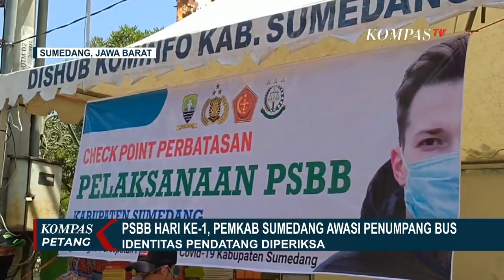Hari Pertama PSBB Kota Bandung, Ridwan Kamil Pantau Langsung!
BANDUNG, KOMPAS.TV - Pembatasan sosial berskala besar, PSBB, di Bandung Raya, dimulai hari ini.

Penjagaan dilakukan di sejumlah titik, di antaranya di Kota Bandung.

Gubernur Jawa Barat, Ridwan Kamil, memantau langsung pelaksanaan PSBB.

Salah satu titik pengawasan PSBB kota Bandung, ada di wilayah Pasteur.

Petugas memberhentikan pengendara yang melintas, dan memastikan aturan psbb sudah dilaksanakan oleh warga.

Pantauan dilakukan langsung Ridwan Kamil, yang berkoordinasi dengan wali kota Bandung dan kepolisian.

PSBB di kota bandung akan berlangsung hingga 5 Mei nanti.

Sementara di Cimahi, terpantau warga masih banyak yang melakukan aktivitas di luar rumah.

Ada 13 titik cek poin pengawasan PSBB di Cimahi, yakni di wilayah perbatasan yang menghubungkan Kabupaten Bandung Barat dan kota Bandung.

Pemkot cimahi menyiapkan tempat isolasi di gedung Satpol PP, bagi pelanggar psbb.

Wilayah Bandung Raya lainnya yang menerapkan PSBB mulai hari ini adalah Kabupaten Sumedang.

Di kabupaten Bandung, petugas meminta pengendara yang tidak punya kepentingan mendesak untuk berputar arah.

Titik pemeriksaan di antaranya berada di wilayah Bojongsoang.

Petugas juga memeriksa suhu tubuh pengendara, dan menemukan ada warga dengan suhu tubuh tinggi.

Kabupaten Bandung menerapkan PSBB di tujuh kecamatan, dan meminimalisasi kendaraan yang masuk ke sana.